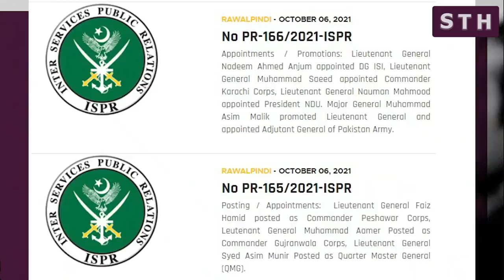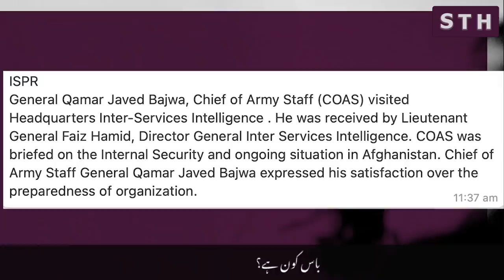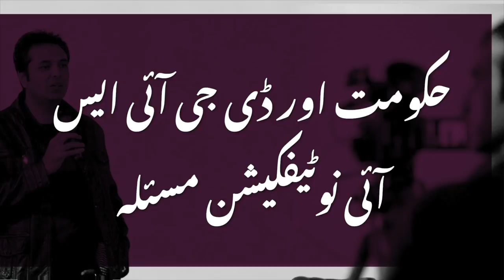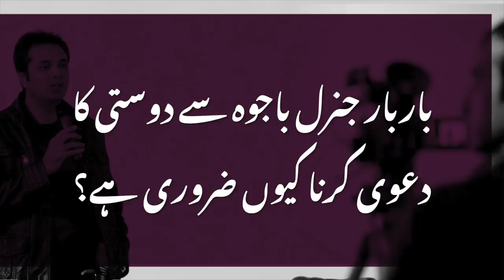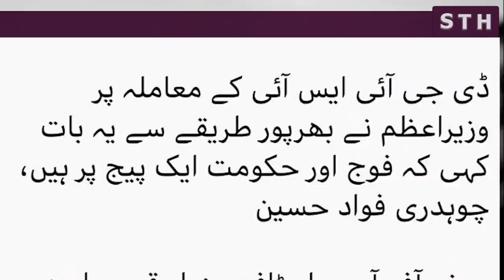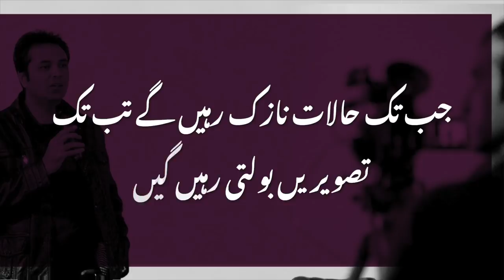Who is the boss? | Syed Talat Hussain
Who is the boss? Why govt talks about PM Imran-Gen Bajwa “good relations”?